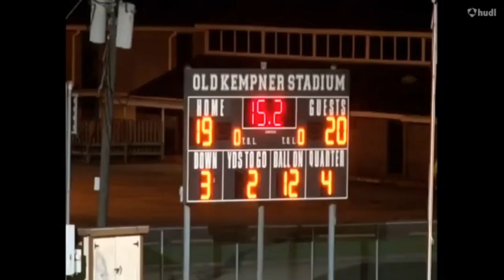Houston Ducks vs Fort Bend Storm Highlights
Houston Ducks Minor-Professional Football Organization in Houston, TX.

Highlights from the Houston Ducks 14-2 Championship season! The Ducks are the 2017 DTFA Championship!

HOUSTON DUCKS 27
FORT BEND STORM 20

The Houston Ducks are a football team and 501c(3) non-profit organization.